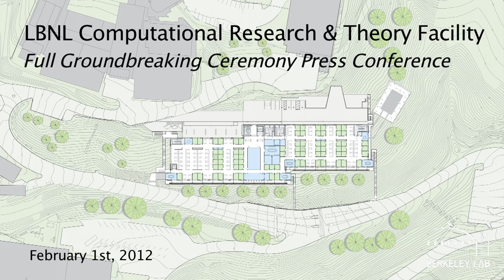LBNL Computational Research & Theory Facility Groundbreaking - Full Press Conference. Feb 1st, 2012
Energy Secretary Steven Chu, along with Berkeley Lab and UC leaders, broke ground on the Lab's Computational Research and Theory (CRT) facility yesterday. The CRT will be at the forefront of high-performance supercomputing research and be DOE's most efficient facility of its kind. Joining Secretary Chu as speakers were Lab Director Paul Alivisatos, UC President Mark Yudof, Office of Science Director Bill Brinkman, and UC Berkeley Chancellor Robert Birgeneau. The festivities were emceed by Associate Lab Director for Computing Sciences, Kathy Yelick, and Berkeley Mayor Tom Bates joined in the shovel ceremony.